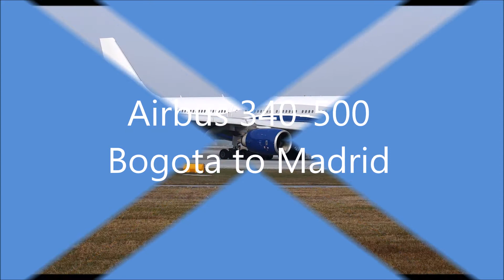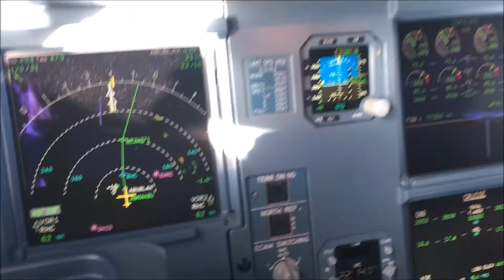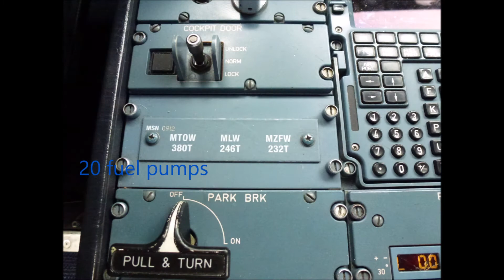Airbus A340-500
Flying this mighty Airbus from a high altitude airport trough some menacing weather en route.